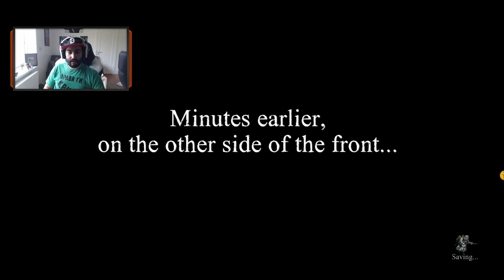ШАРО НА ПОМОЩ! Valiant Hearts #2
▼▼▼ПОГЛЕДНЕТЕ ОПИСАНИЕТО▼▼▼